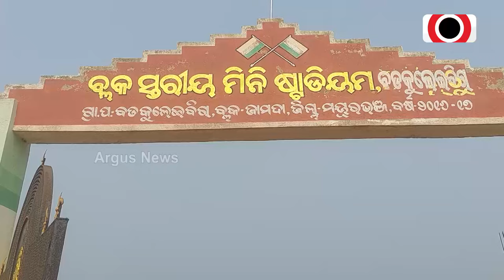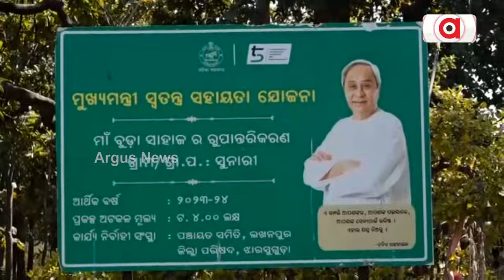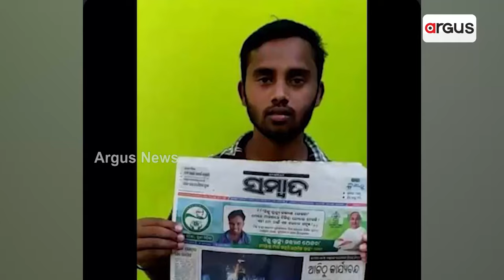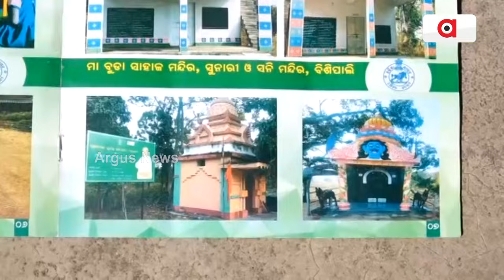24 ନିର୍ବାଚନ ପୂର୍ବରୁ ଖୋଲୁଛି ବିଜେଡି ସରକାରର ମିଛ ପ୍ରଚାରର ପୋଲ୍ || BJD Govt project scam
ମୟୂରଭଞ୍ଜରେ ମହିଳାଙ୍କ ନାଁରେ ମିଛ ବିଜ୍ଞାପନର ପର୍ଦ୍ଦାଫାସ୍ । ସରକାରଙ୍କ ବିରୋଧରେ ଠକେଇ ଅଭିଯୋଗ ଆଣିଲେ SHG ମହିଳା । ପୂର୍ବରୁ ବିଜୁ ସ୍ବାସ୍ଥ୍ୟ କଲ୍ୟାଣ ନାଁରେ ମାଳ ମାଳ ମିଛ ପ୍ରଚାର ଧରିଛନ୍ତି ଜନତା । କାଳିଆ ଯୋଜନା ଓ ଆମ ଓଡ଼ିଶା ନବୀନ ଓଡ଼ିଶା ନାଁରେ ବି ସାମ୍ନାକୁ ଆସିଛି ଧୋକା ।